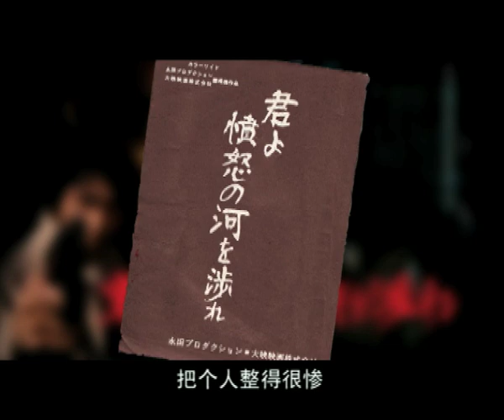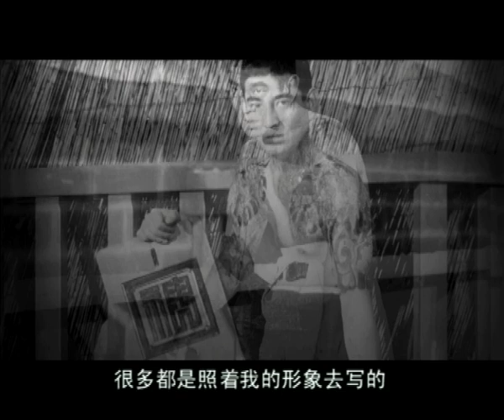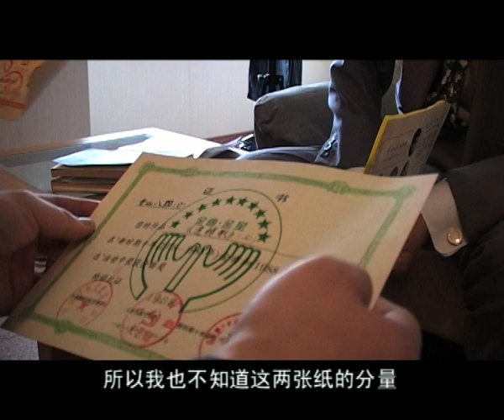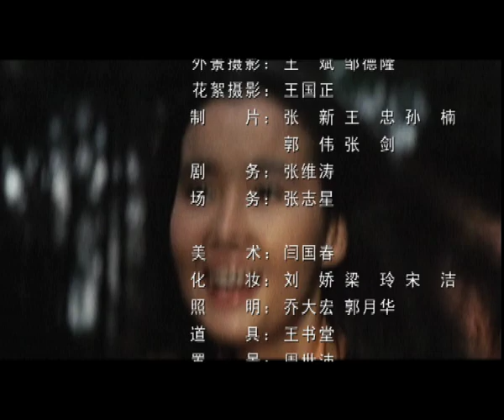电影传奇之141 杜丘与真由美——（日）《追捕》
首先，这期节目应该感谢田壮壮先生在十二年前对高仓健的一次采访，并且慷慨地交给我们使用。在策划日本译制片系列的时候，高仓健就是最先确定的采访对像，可是实际操作中，真比登天还难。日本同行对我们说，在日本有三个人是不可能接受采访的，山口百惠、吉永小百合，以及高仓健，他们甚至开玩笑说，只要你们能采访到其中任何一个，你们就要准备好接受日本媒体的采访。记不清通过多少方式向高仓健转交了邀请函和采访提纲，都被一如既往地婉拒了，就在痛下决心做一期没有高仓健采访的“追捕”时，田壮壮当年对高仓健的采访，被送来了。那其实并不是真正意义上的采访，而是一场电影人之间的对话，田壮壮说的话肯定不比高仓健少，而两个人天马行空的描述中，从来没有提及任何一部高仓健曾主演过的电影。但这已经是雪中送炭了。还应该提供一些节目中不好直接表达的信息。日方制片对我们一定要花十几万日元从东京跑到京都去采访中野良子的行为，很不理解，他们说这是个普通的演员，不值得我们这么兴师动众。田中邦卫（横路敬二）直接拒绝我们的采访，听说这不是一次两次，还听说，他女儿告诉了他很多《追捕》在中国的事情，但他认为为了横路敬二接受采访，是一件荒诞的事情。